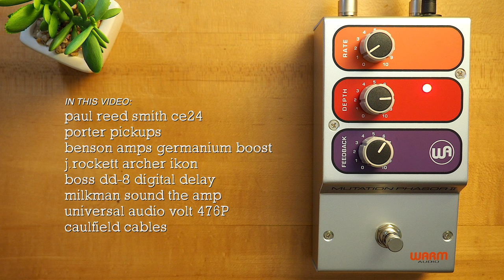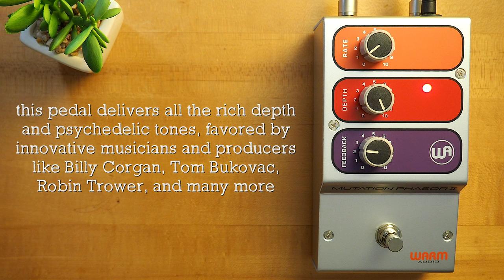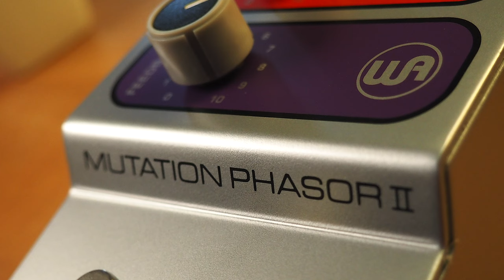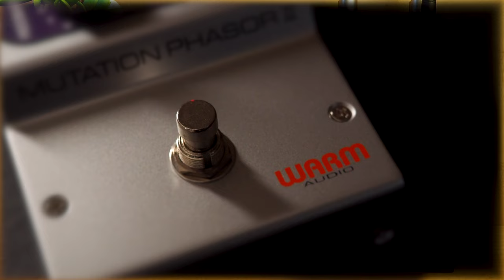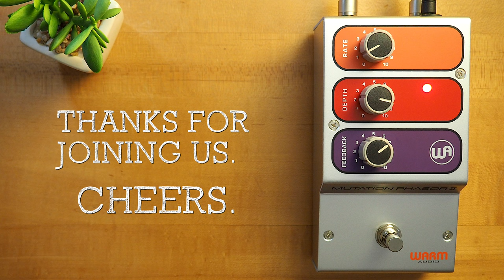Warm Audio Mutation Phasor II Electro-Optical Phase Shifter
The Warm Audio Mutation Phasor II is an accurate recreation of one of the most desirable,100% analog phaser circuits made famous in the experimental era of the 1970s. Mutation Phasor II has all of the vintage vibes of the original phaser pedal allowing you to add depth, wobble, swirl, or “instant funk” to guitar, keys, bass, or anything you can dream of. This electro-optical phase-shifting pedal is built with a true-to-spec recreation of the 70s circuit using premium components.

💥 MISCELLANEOUS